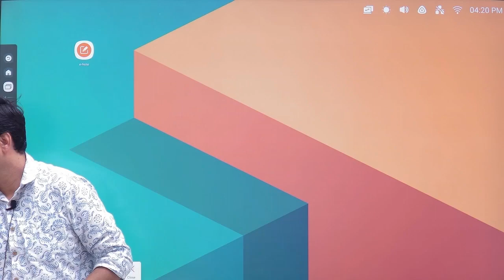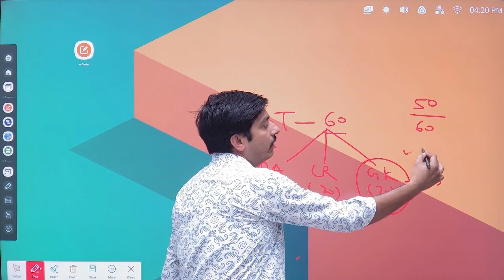Strategy To score 100 Percentile in General Test of CUET Just Follow CUET by ELEGANT CLASSES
In This Video, You will be surprised to know that getting 100 percentile is not very difficult. You may not be intelligent enough but if you follow this simple strategy, you will be far better than others and score maximum marks.

This channel would also  help you prepare for CAT , CET ,  SNAP / NMAT / MICA / XAT / CMAT / IIFT /  GRE / GMAT Preparation & Study Abroad and RRB exams.